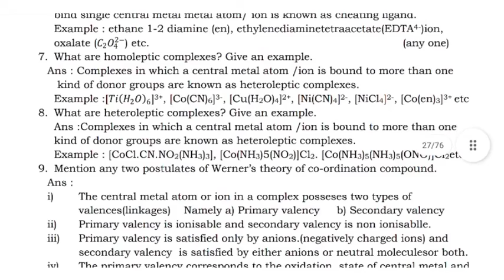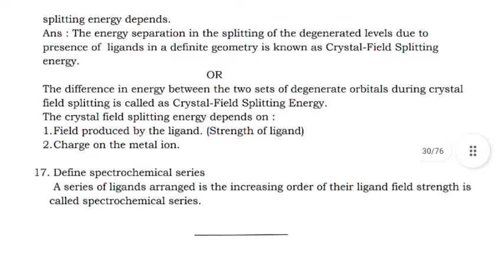Co-ordination Compounds Important question with Answer For Board Examination Karnataka